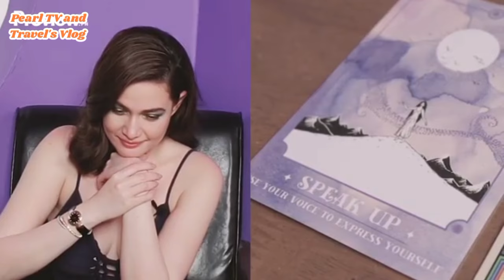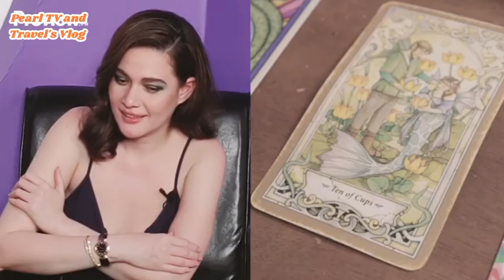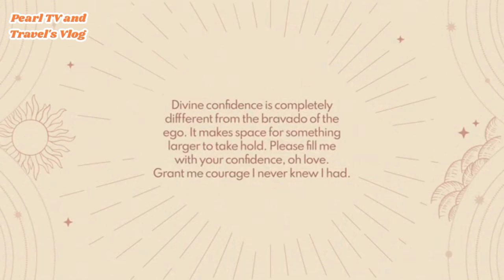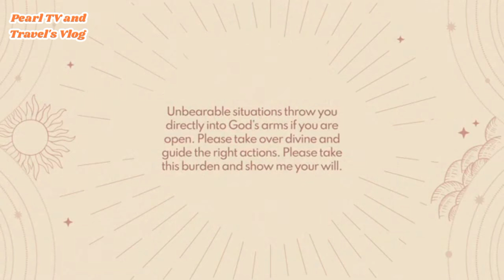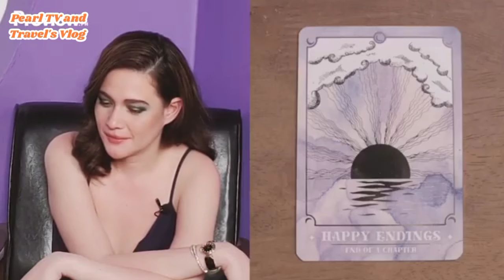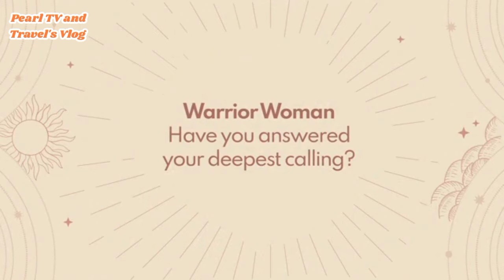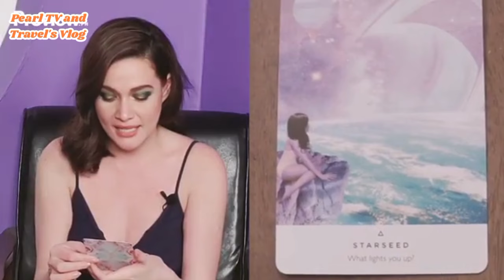MESSAGE FROM THE UNIVERSE!!! BEA ALONZO'S TAROT READING this 2024/ATING ALAMIN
Mga Kasangga,Narito Ang tarot reading para SA ATING queen Bea Alonzo..